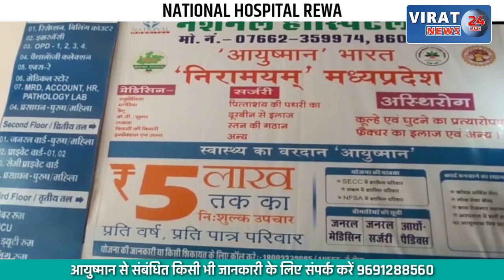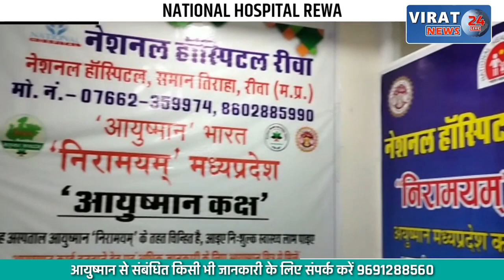SATNA- तेज रफ्तार ऑटो अनियंत्रित होकर पलटा; 8 लोग घायल हुए जिंसमे 6 की हालत गंभीर !